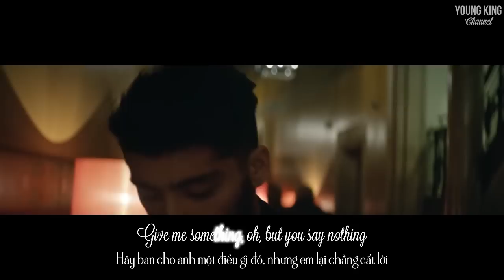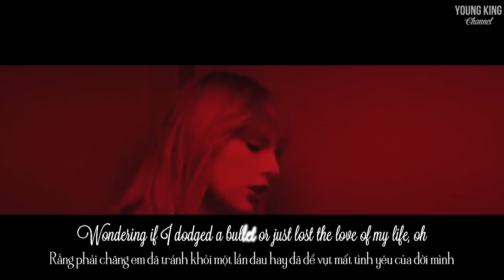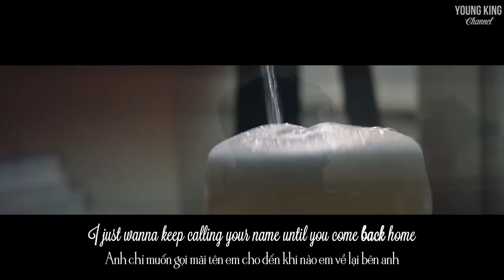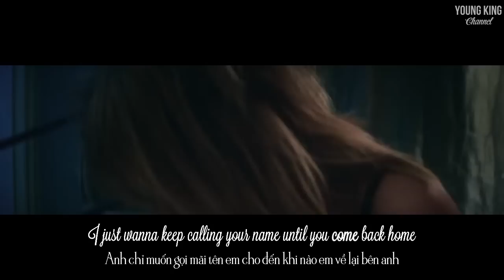[Lyrics+Vietsub] I Don’t Wanna Live Forever (Fifty Shades Darker) - ZAYN, Taylor Swift